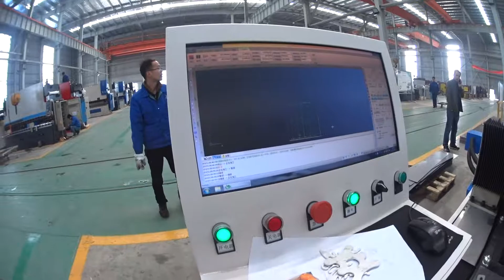【 8mm carbon steel 】ZYMT IPG /nLight 500W 700W Fiber Laser Cutting machine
ZYMT® Fiber 2D laser cutting machine is based on the fully tested ZYLASER platform, which can boast more than 1500 installations all around the globe. Over the time this product has been constantly innovated, improving its performance and flexibility and simplifying its use.

ZYLASER Fiber cuts varied materials and thicknesses, up to 25 mm of mild steel with efficiency and quality.

Productivity increases particularly with thin and medium gauge sheet metal, but thanks to new and advanced piercing devices, cycle times are significantly reduced also for mid-high thickness mild steel.

If you need more power, we have the ZYLASER  2.0 with 5kW.

Manufacturer company:Maanshan Middle Asia Machine Tools Manufacture Co.,Ltd
High-Tech Industrial Development Zone, Bowang Town, Bowang District, Maanshan, Anhui, China
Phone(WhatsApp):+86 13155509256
Skype： live:henrypressbrake